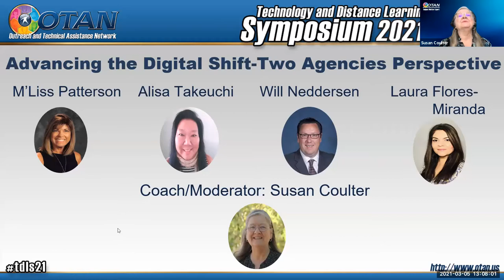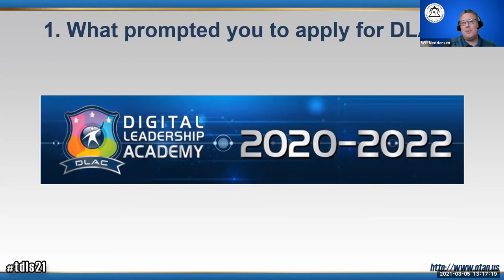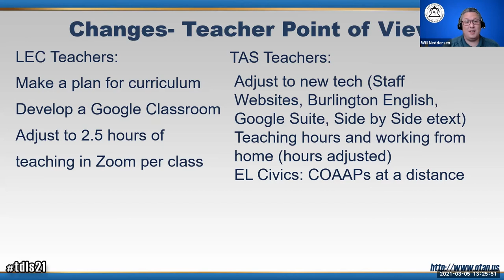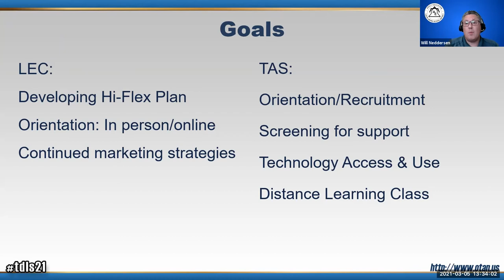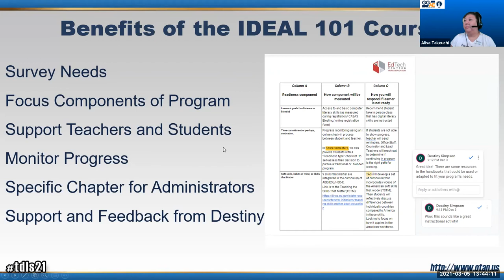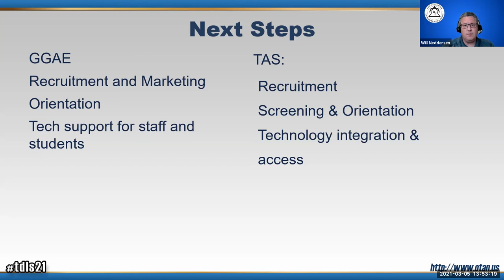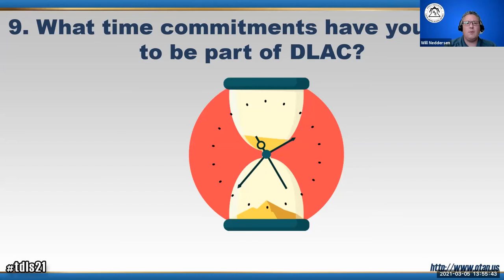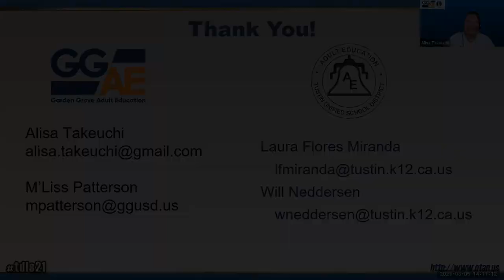TDLS 2021 - Advancing the Digital Shift-Two Agencies' Perspectives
With our DLAC Coach as the moderator, two administrators and two teachers will share their perspectives of how the Ideal 101 course helped shape and enhance their programs during these unprecedented challenges. The unique DLAC experience helped them survive, thrive, and dive into a more robust academic program for the 20-21 school year. Topics to be discussed will include: Agency Goals, Depth of Knowledge & Roadmaps to Success, Overcoming Challenges, Identifying Team Strengths, and MORE!

PRESENTERS:
Will Neddersen, Tustin Adult School
M’Liss Patterson, Garden Grove Adult Education
Laura Miranda, Tustin Adult School
Alisa Takeuchi, Garden Grove Adult Education
Susan Coulter, OTAN Subject Matter Expert

DATE: 03/05/21